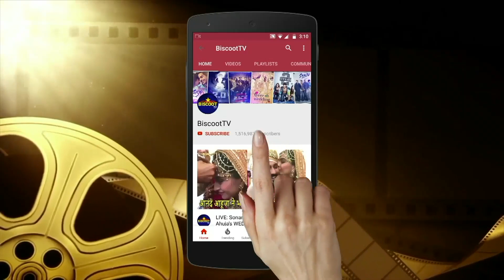Salman Khan's Girlfriend Lulia Vantur's SHOCKING REACTION on Metoo Movement